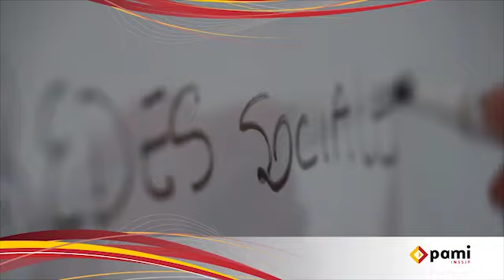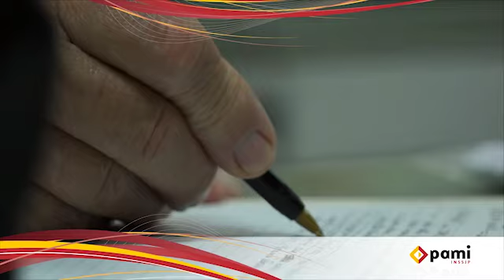PAMI - UPAMI (Universidad Para Adultos Mayores Integrados)